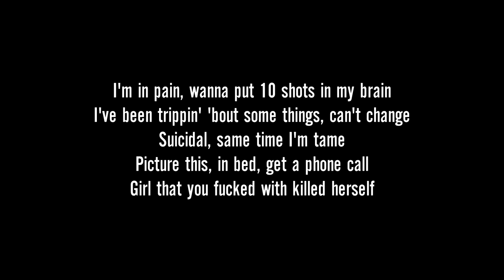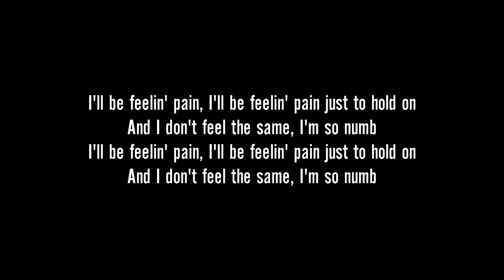XXXTENTACION - Jocelyn Flores [Lyrics]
And make sure to smash that 👍like 👍 button